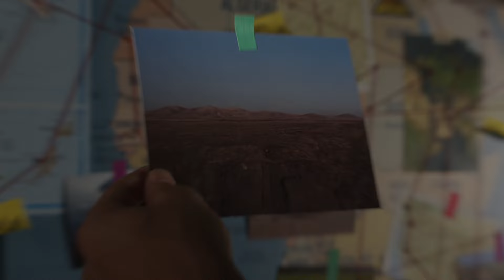Moto Guzzi Stelvio | Let the Neverending Journey begin 🦅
NeverendingJourney: the deal you made with your new Moto Guzzi Stelvio. 🦅